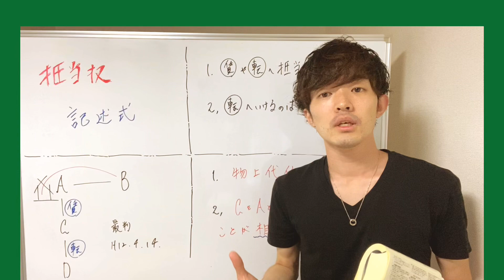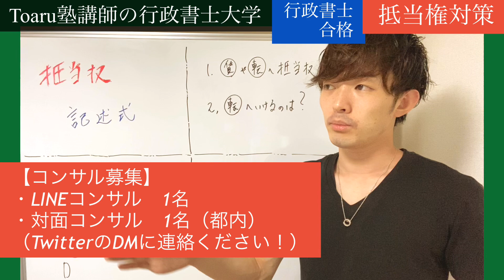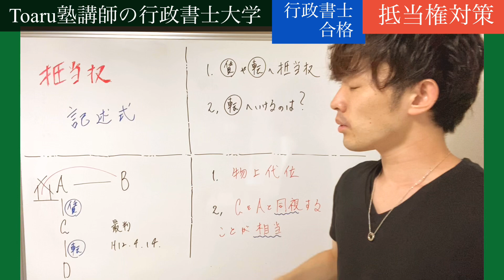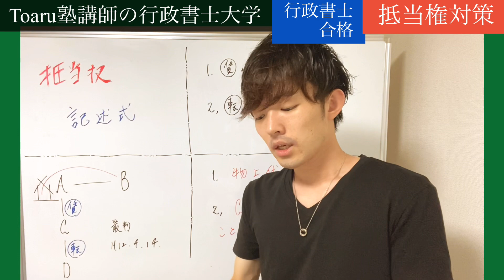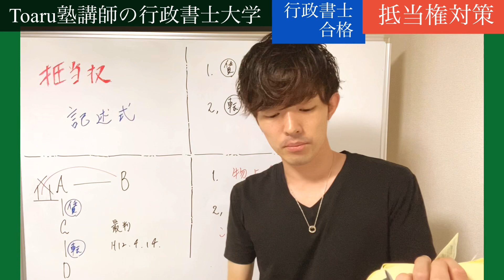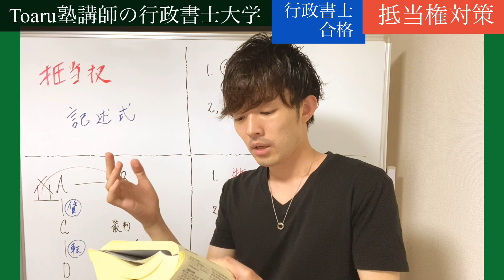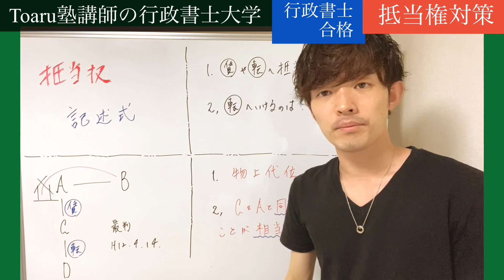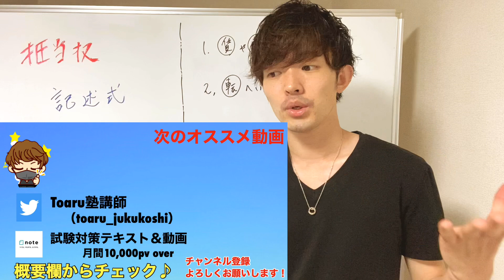2020行政書士試験 民法「抵当権」から記述式が問われるなら《この判例》がめっちゃ怪しいよ。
まとめてご覧頂きますと「20%オフ」です👨‍🏫

ーーー

・会社法のテキストはこちら💁‍♂️

・僕が使った記述式問題集

・‪「譲渡担保」で行政書士試験で問われるならここかなぁ？ってガチ講義動画。

【めっちゃ売れてます🙇‍♂️】
‬ ‪「行政法　基礎講座」

ーー

◆TwitterやInstagramでも最新の受験情報お届けしてます！